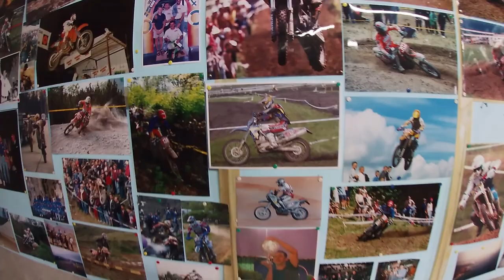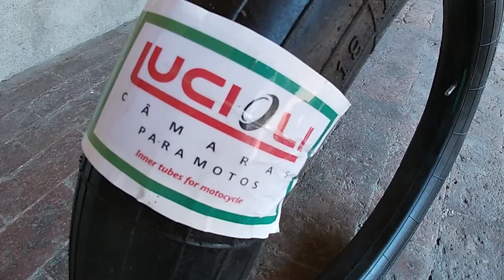CAMERE D'ARIA LUCIOLI, COSA SONO E COME SI MONTANO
Oggi presento un nuovo prodotto da poco sul mercato italiano: le camere d'aria Lucioli, camere d'aria per uso off road spesse 7mm che si propongono come una valida alternativa alle mousse.
ci racconta tutto quello che c'è da sapere il campione del mondo enduro Mario Rinaldi.